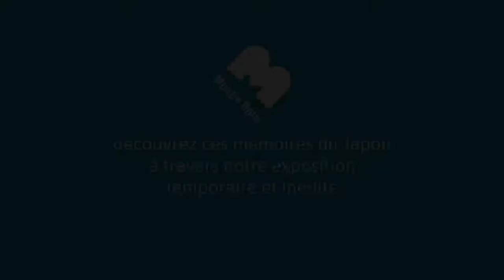Circuits du Japon, l'exposition temporaire 2019 du Musée Bolo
Avec Circuits du Japon, le Musée Bolo vous présente un voyage sur les pistes de l’archipel électronique: du コンピュータ (konpyūta) au テレビゲーム (terebigēmu) en passant par l’エレクトロニック (erekutoronikku), découvrez ces mémoires du Japon à travers une exposition temporaire à voir à l'EPFL jusqu'au 29 novembre 2019.